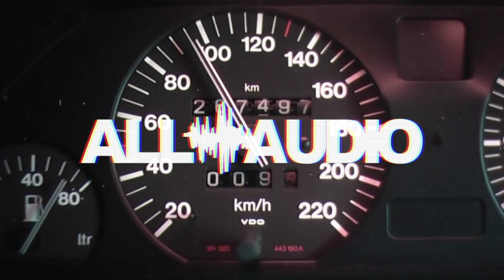Caja Acústica de 2x10"